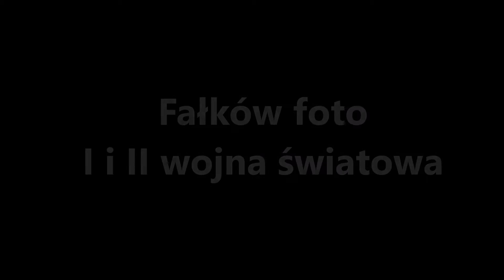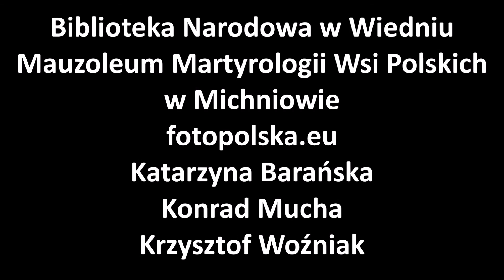Fałków I i II wojna światowa